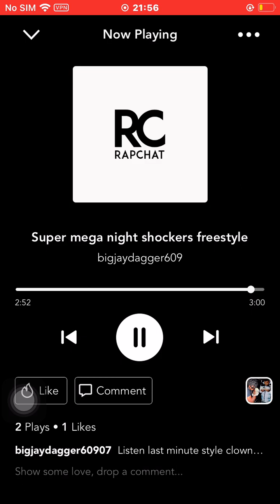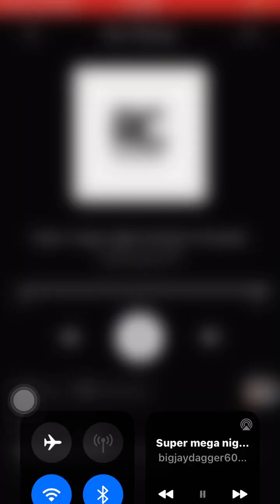Mega Clowning - freestyle sup-a holla colla”